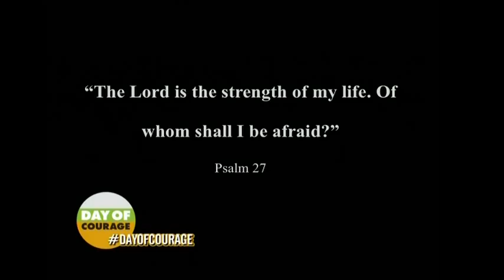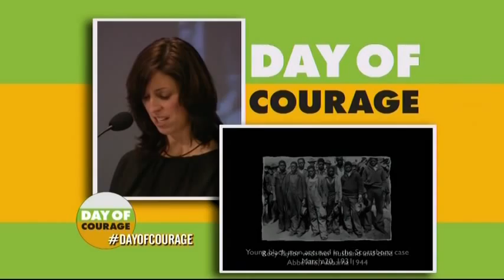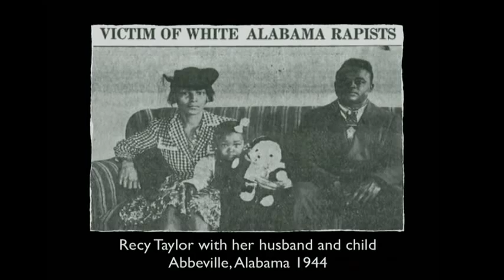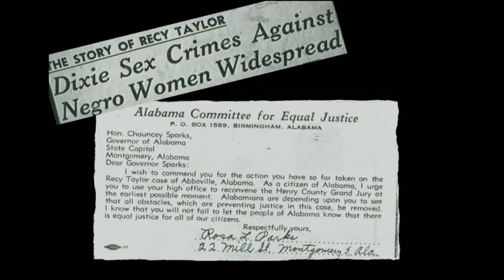Day of Courage: Panel of Authors Discuss Rosa Parks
Moderator Darlene Clark Hine, Authors Doug Brinkley, Jeanne Theoharis, and Danielle McGuire discuss Rosa Parks and her impact on the Civil Rights Movement.